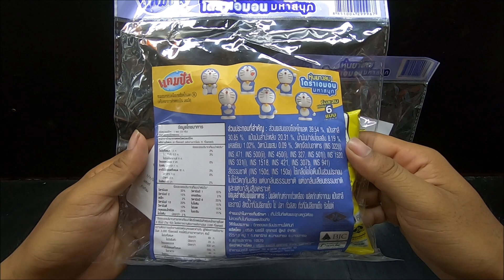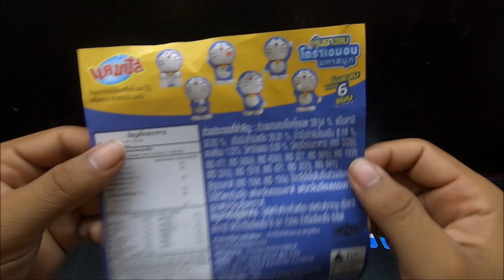แคมปัส 00001 หุ่นยางลบโดราเอมอนมหาสนุก